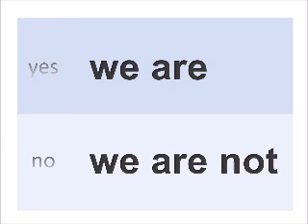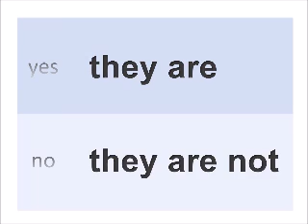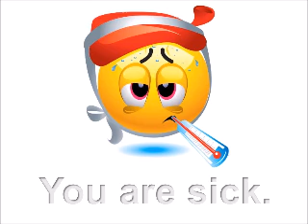HCC 00 05 03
To Be Verb